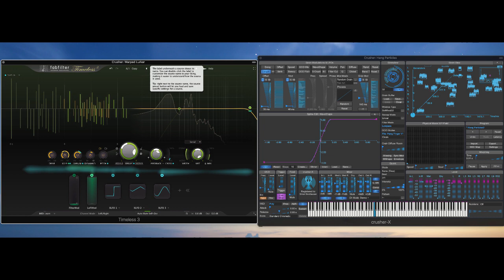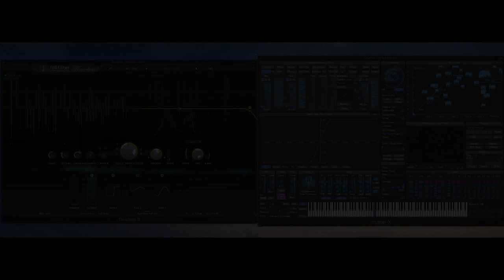Relativity for Timeless 3 – Ambient Lurker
Processing a crusher X improvisation (Midi mode) with a preset from the expansion Relativity for Timeless 3, available on patchpool.net - tweaking the installed Macros on the fly.